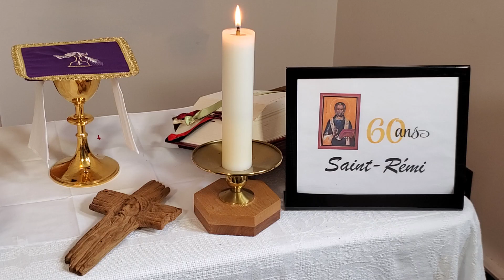Jeudi 23 février 2023- Nous avons été créés libres